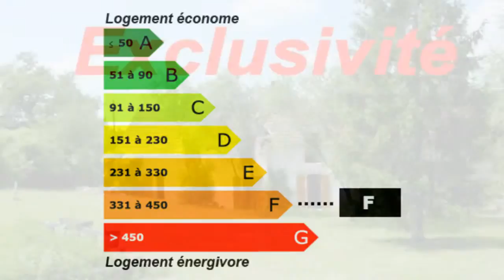Ferme en L 7 pièces Puisaye sur 5900 m² terrain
Pour plus de détails sur ce bien ___________________________________________________________________________________________SK Immobilier France Achat / Vente Maison Ferme Puisaye Rénové Bois Spacieux Cheminée 2 faces - Cave atelier - grand séjour Garage Parking 4 voitures - Terrasse Dépendances Clôturé Parc arboré - grand terrain Maison Ferme Surface habitable 210 - Chambres 5 - Bureau Cuisine équipée - Salle de séjour 60m² - Salle de bain 1 - la superficie des terres 5900 - Salle de douche 1 - F7,T7, 7pièces - DPE 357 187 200,00 € Maison Exclusive Yonne Bourgogne 89520

Réf 238: EXCLUSIF Axe Toucy-Courson, au calme, beau corps de ferme en L sur terrain clos de 5900 m², SH de 210 m² comprenant: un séjour de 60 m² avec cheminée insert, cuisine aménagée, SDB, salle d'eau, 2 WC, 5 chambres, greniers, C.Central, cave,nombreuses dépendances.SK IMMOBILIER vous accompagne dans votre recherche de maison ou d'appartement à Escamps, Auxerre, Toucy et les communes alentours. Retrouvez nous sur facebook Retrouvez nous sur twitter